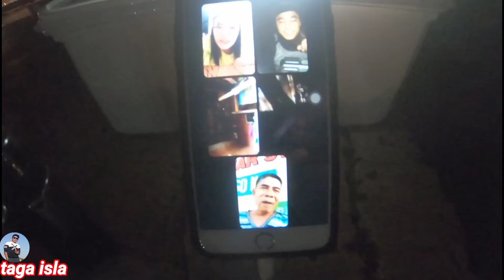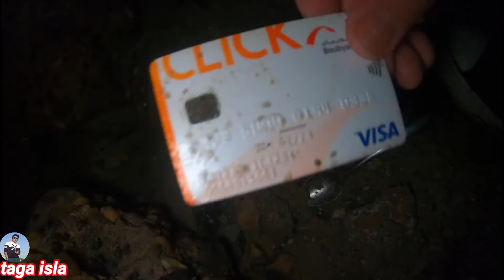(Ep122) MAS MARAMI PALA PAG GABI / TULYA or HALAAN